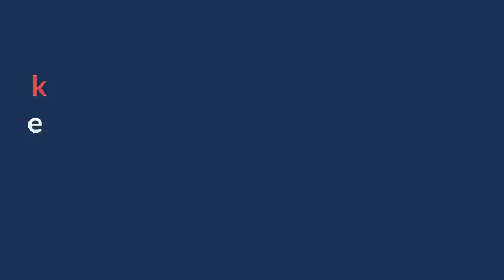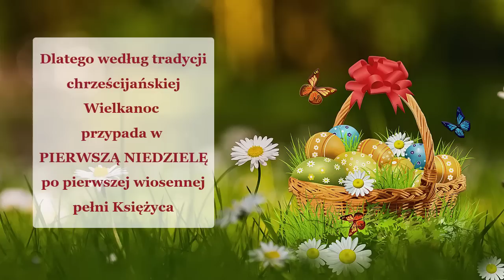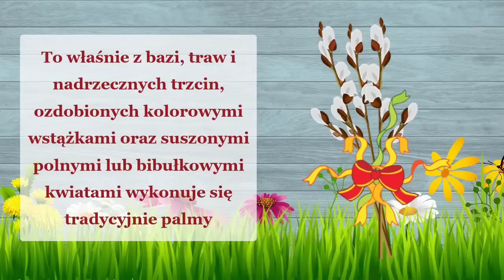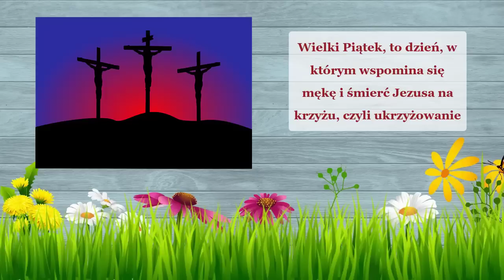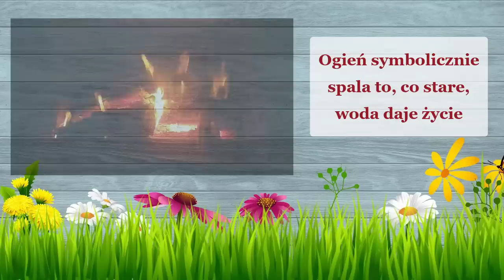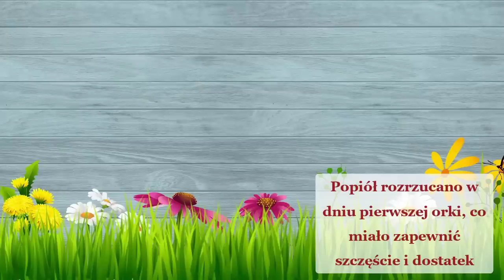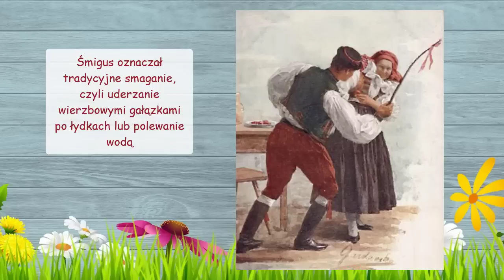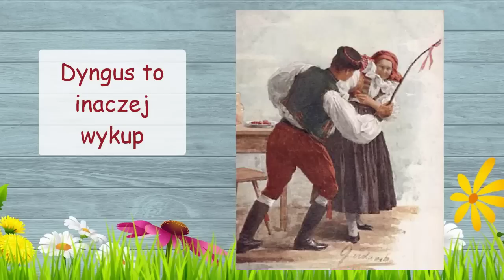Tradycje Wielkanocne Film Edukacyjny 🐤 Filmy Edukacyjne z Barbarą #1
Zapraszam na nowy Film Edukacyjny: Tradycje Wielkanocne 🐤. W tym odcinku Barbara opowiada o tradycjach i zwyczajach wielkanocnych: święconka, szykowanie koszyczka wielkanocnego, Wielkanocne śniadanie, lany poniedziałek, bitwa na jajka, szukanie jajek, zajączek wielkanocny.

Zwyczaje Wielkanocne 🐤 - szczegóły filmu:

00:00 Tradycje Wielkanocne film edukacyjny
00:35 Dlaczego Wielkanoc jest ruchomym świętem?
01:33 Jak obliczyć w danym roku datę świąt Wielkanocnych?
02:10 Wielki Post
02:20 Niedziela Palmowa
02:45 Bazie kotki
03:11 Palemka Wielkanocna
05:05 Wielki Czwartek
05:32 Wielki Piątek
05:47 Wielka Sobota
05:56 Święconka
06:06 Szykowanie koszyczka wielkanocnego
07:01 Symbolika potraw w koszyczku wielkanocnym
08:13 Wielkanocna Niedziela - tradycje i zwyczaje
08:35 Śniadanie Wielkanocne - potrawy i tradycje
09:05 Bitwa na jajka
09:37 Wielkanocny Zajączek film edukacyjny dla dzieci
10:29 Lany Poniedziałek - tradycje i zwyczaje

Czy już szykujesz się na „lany poniedziałek”? A może właśnie planujesz jak udekorujesz jajka w tym roku?
Oczywiście te tradycje i zwyczaje są związane z Wielkanocą.
Jak obliczyć w danym roku datę świąt Wielkanocnych?
Wystarczy, jeżeli najpierw sprawdzimy kiedy przypada pierwsza pełnia księżyca występująca po przesileniu wiosennym, czyli wiosennym zrównaniu dnia z nocą.
Święta Wielkanocne poprzedza około 40 dni wielkiego postu.
Ostatni tydzień Wielkiego Postu to Wielki Tydzień. Rozpoczyna go upamiętniająca wjazd Jezusa do Jerozolimy Niedziela Palmowa.
Wielka Sobota to dzień święcenia pokarmów. W tym dniu przygotowuje się koszyczek z tzw. święconką.
Wielkanocna Niedziela
Tego dnia rodzina spożywa razem uroczyste wielkanocne śniadanie.
Na drugi dzień Świat Wielkanocnych jest lany poniedziałek.
Śmigus dyngus to bardzo stary polski zwyczaj, znany od setek lat.
Co możesz zrobić, gdy się nudzisz? To proste - oglądnij nasze filmy edukacyjne oraz animowane wiersze:

👍 Polub film edukacyjny: "Zwyczaje wielkanocne", będzie nam bardzo miło ♥! Oraz podziel się proszę z innymi :)

Ps. 👍 Bardzo dziękuję za wszystkie komentarze dotyczące filmu edukacyjnego o Wielkanocy. Bardzo je sobie cenię :)

W tej grupie możesz udostępniać swoje prace, posty i wideo związane z bajkami, wierszykami dla dzieci oraz filmami edukacyjnymi. Pamiętaj tylko, aby lubić i udostępniać posty innych osób.

Nie zapomnij polubić, skomentować, udostępnić ten film: Tradycje Wielkanocne

Barbara

Źródła:

Święcenie palm wielkanocnych w Niedzielę Palmową przed kościołem św.